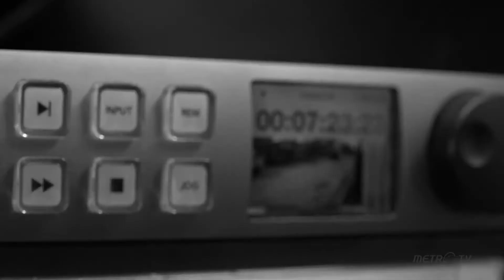METRO NEWS - Dialog tentang Pengawasan Pilkada Serentak 2020 Bersama Bawaslu Jateng